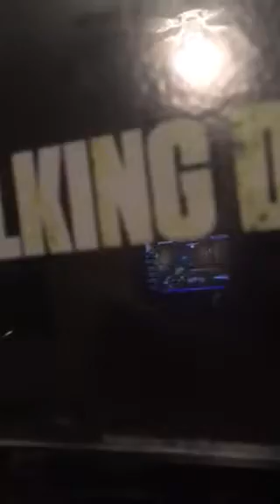Room show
150subs I will do face reveal